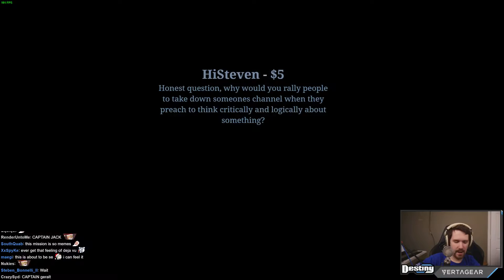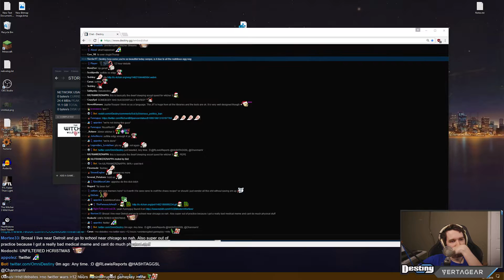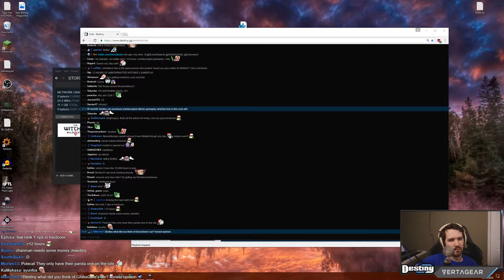Destiny Plays The Witcher 3: Wild Hunt Part 77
Twitch streamer Destiny plays The Witcher 3: Wild Hunt